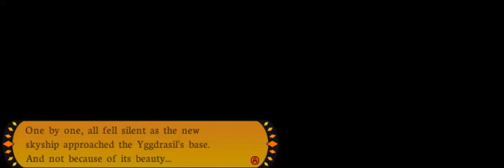Etrian Mystery Dungeon - Part 13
I'll bring back the music anyway.

7th dungeon for soundtrack for some reason remind me for some soundtrack from another games. But anyway the difficulty still giving me a lot of troubles.

Honestly i am just halfway done and don't know what should i do next.